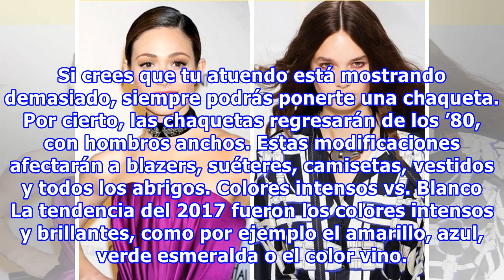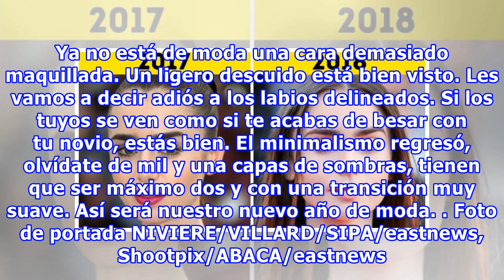12 Piezas que los diseñadores nos proponen dejar en el 2017, pero sabemos con qué reemplazarlas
12 Piezas que los diseñadores nos proponen dejar en el 2017, pero sabemos con qué reemplazarlas
12 Piezas que los diseñadores nos proponen dejar en el 2017, pero sabemos con qué reemplazarlas La moda es cíclica, pero las tendencias cambian tan rápido que muchos artículos de moda pierden su relevancia después de un corto período de tiempo y en los 365 días que siguen el mundo crea reglas absolu...